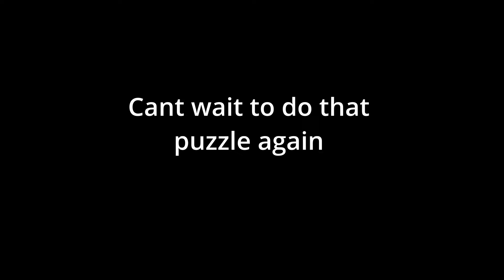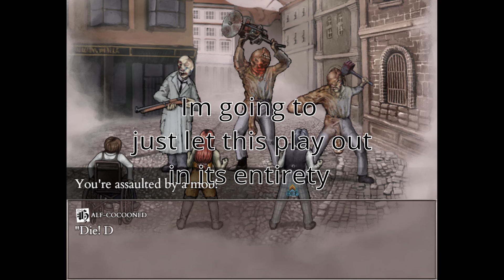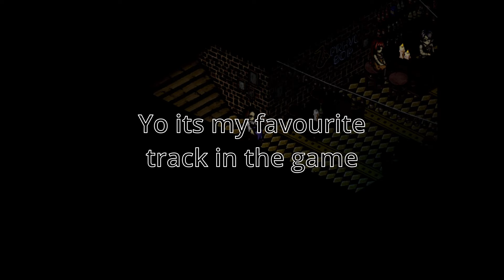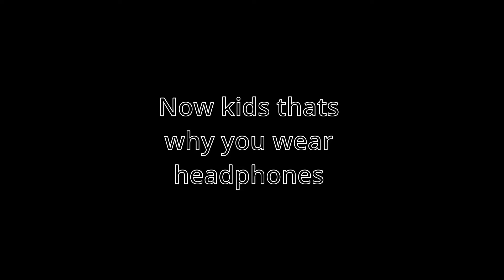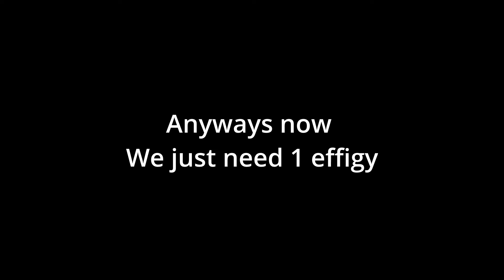Wheel chair user, red head and depressed doctor kill city mob